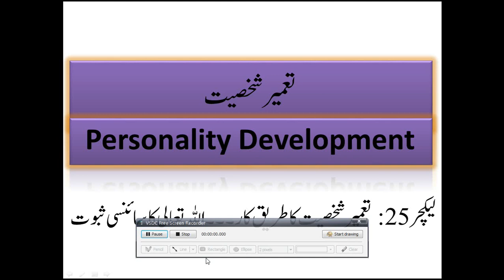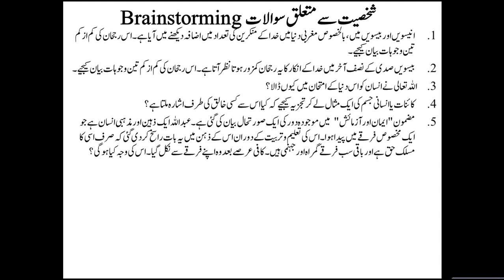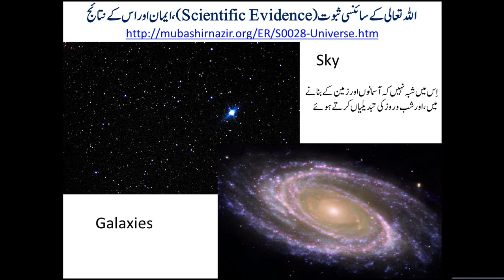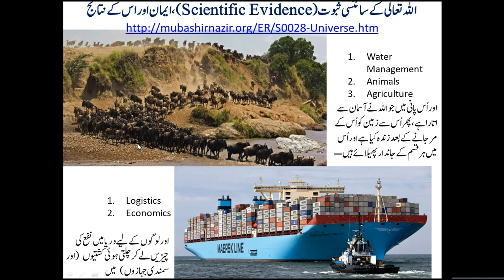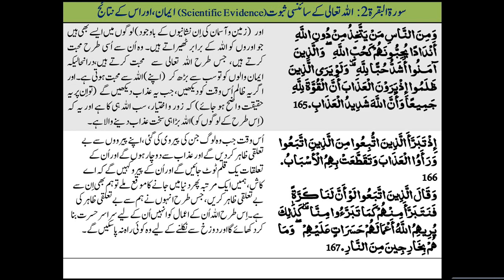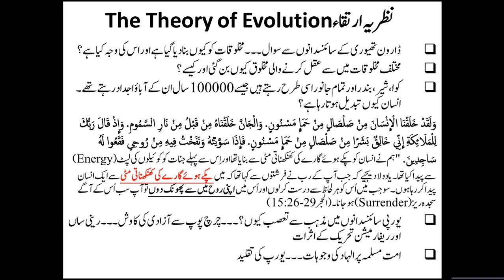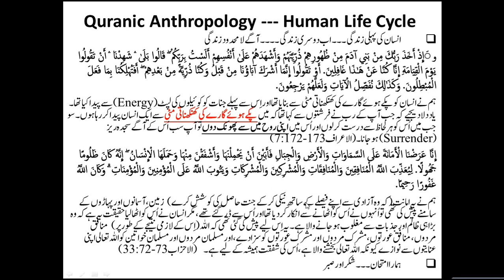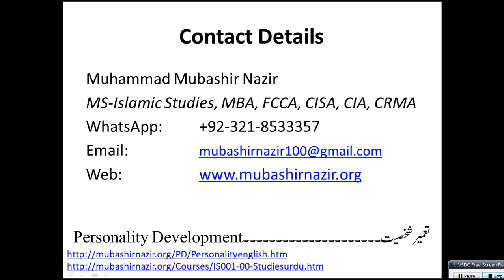Islamic Studies Program PD-025 Evidence about our Relationship with God